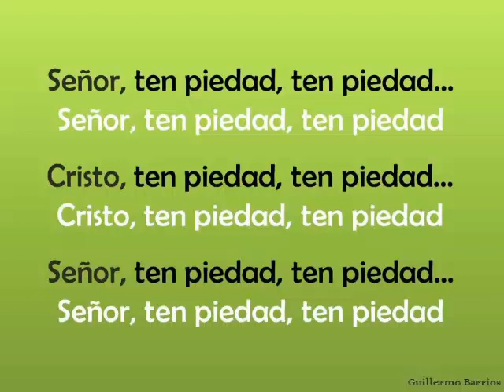Señor, ten piedad - Misioneros Servidores de La Palabra